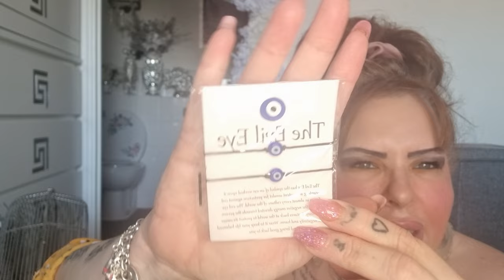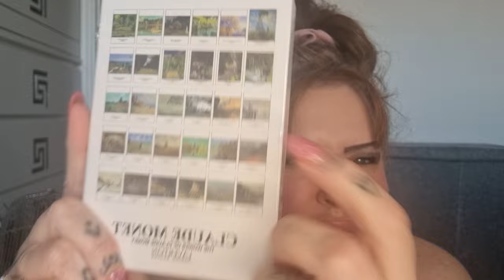SHEIN HAUL 💖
hi my lovelees hope you're all doing well 💗 and sending lotsa love ❤️ here's a shein haul hope you enjoy 😉